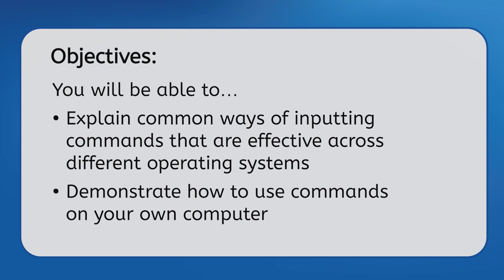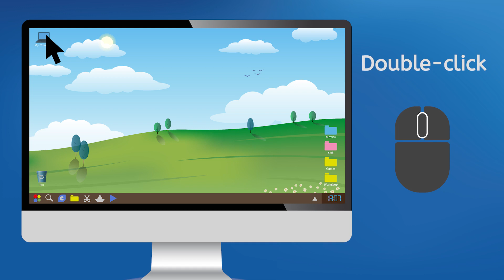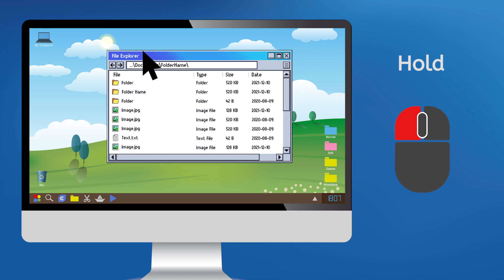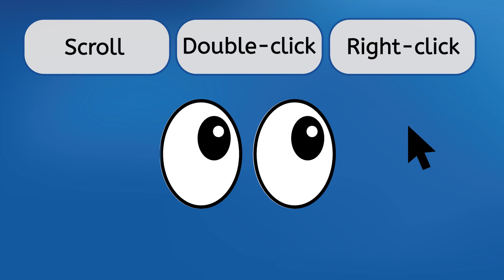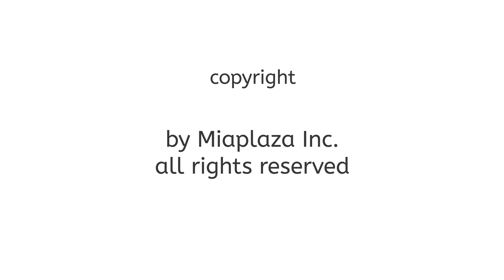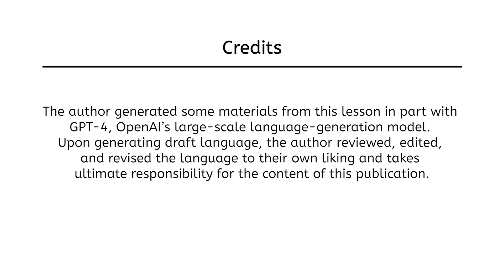Device Navigation - Using Input Devices to Control Your Computer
Learn how to use a mouse, touchscreen, trackpad, and more! In this computer skills lesson, middle school students (grades 6-8) will learn how to input special commands across all operating systems, using a variety of input devices. This lesson is from Miacademy and MiaPrep's Life Skills: Computer Skills course.